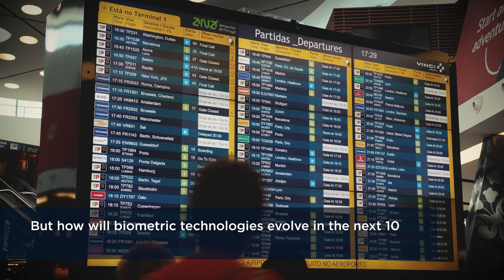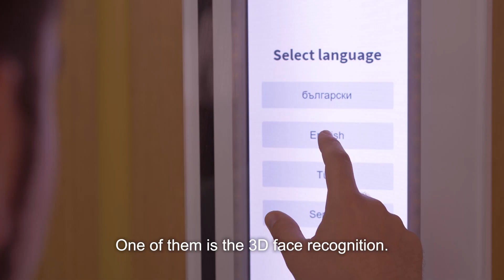Technology foresight on biometrics for the future of travel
Millions of travellers cross the EU’s external borders every year and their numbers will likely increase even further. This is why border checks will need to undergo significant transformations in the coming years, both to effectively safeguard the EU’s external borders and to improve the border crossing experience for travellers.

Biometrics is one of the fields expected to significantly contribute to the attainment of these goals. In light of this, Frontex has published the results of its Technology Foresight on Biometrics for the Future of Travel.